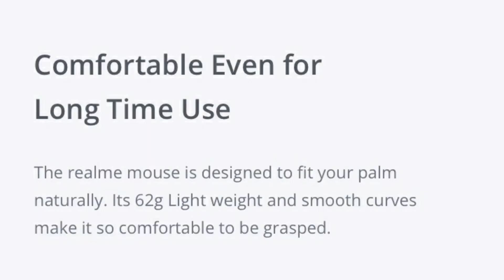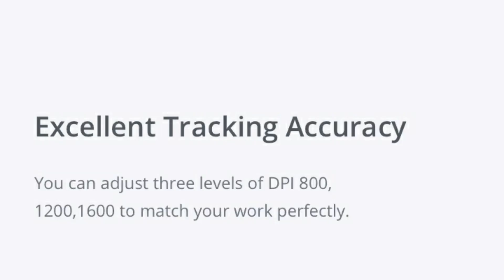Realme Wireless Mouse Silent 🔥 Launching Soon ⚡All Features & Specs⚡ realme wireless mouse silent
00:00 Realme Wireless Mouse Silent
00:30 realme wireless mouse silent
01:00 realme wireless mouse
01:30 realme mouse